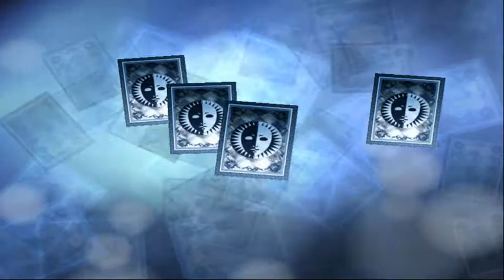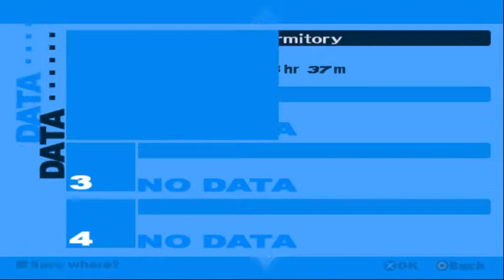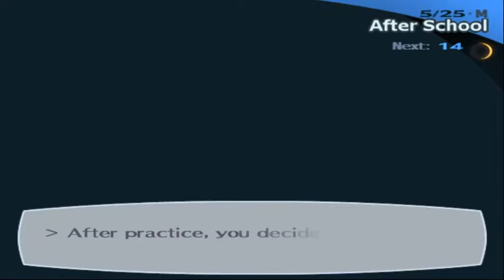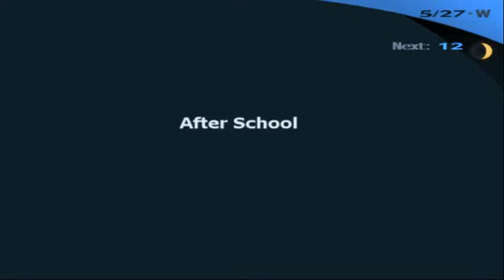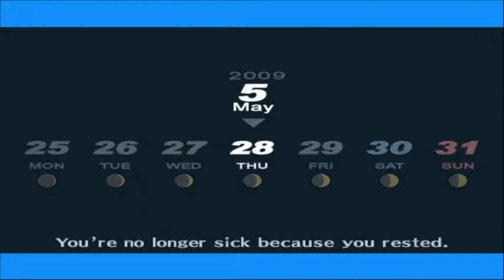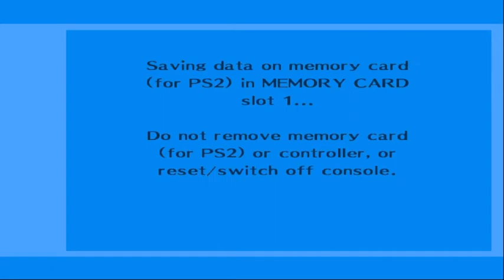Persona 3 FES - Walkthrough part 7